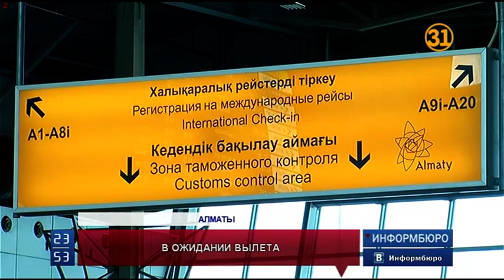В Аэропорту Алматы были задержаны около 20 рейсов из-за трещины на плите взлетной полосы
В Аэропорту Алматы задержаны около 20 рейсов. 8 самолетов отправились на запасные аэродромы. Еще 11 бортов вылетели с отклонением в расписании. Как выяснилось, на одной из плит на взлетно-посадочной полосы образовался скол.